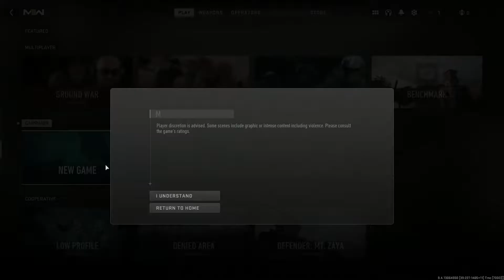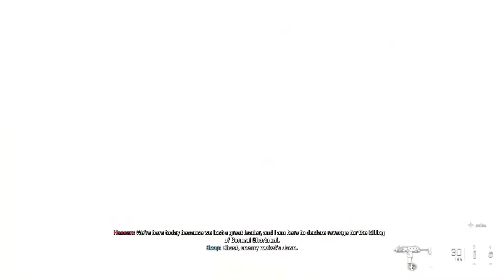Call of Duty Modern Warfare 2 - Campaign Walkthrough #1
We dive right into the new Modern Warfare 2, checking out the campaign one step at a time.